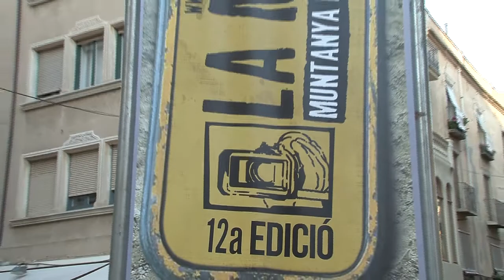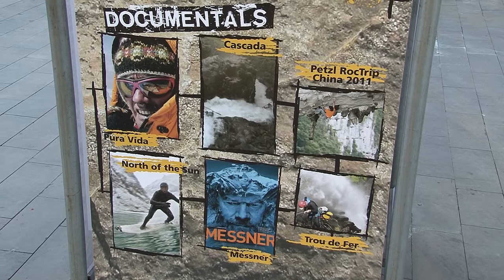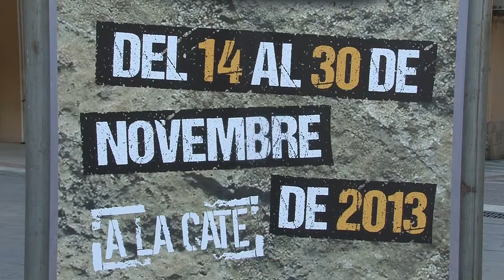Pinsach, Ajram i Urubko a la Mostra Muntanya i Aventura de Figueres 2013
El Centre Excursionista Empordanès organitza la dotzena Mostra Muntanya i Aventura. Es programen xerrades i projeccions. Els protagonistes seran Marc Pinsach, Joseph Ajram i Denis Urubko. Es fa del 14 al 30 de novembre a La Cate.